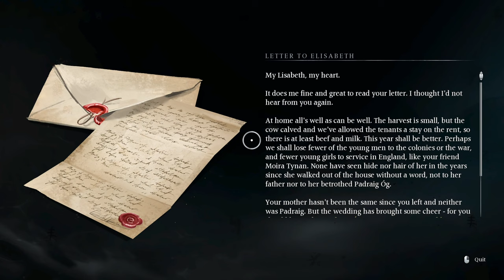#25 Banishers, Ghost of New Eden // Blind Playthrough Very Difficult